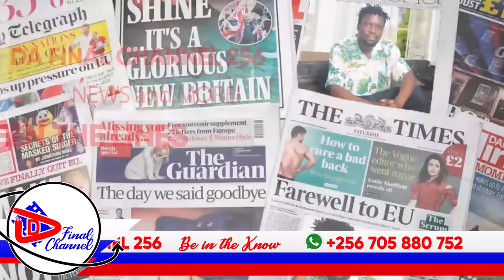KATO LUBWAMA TUKUSABIRA ODDE ENGULU NAYE VA KU BOBI OFUNE EMIREMBE, WISDOM KAYE, KATO, OWINY-DOLLO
TRENDING STORIES